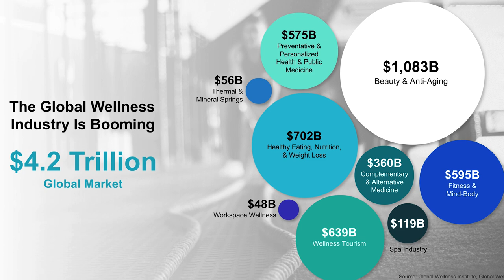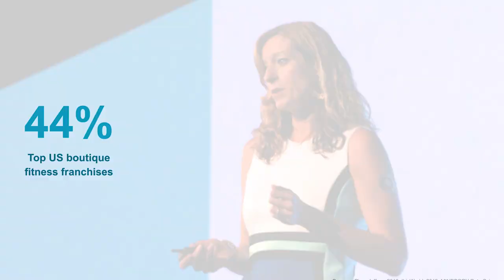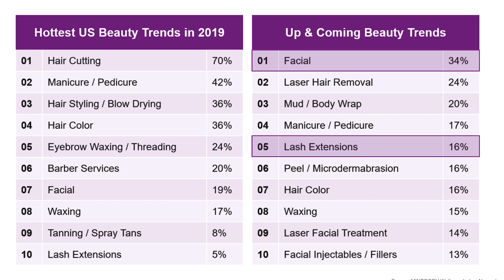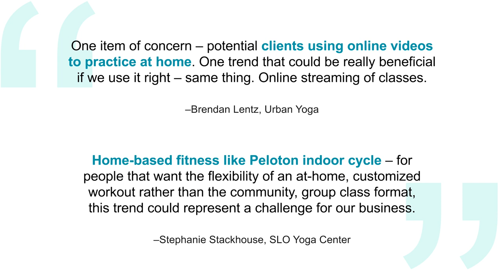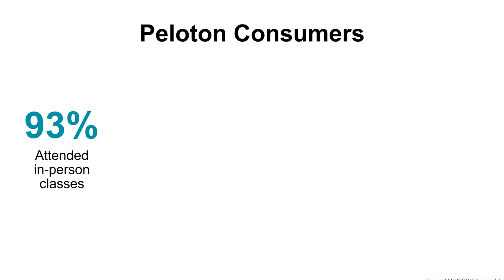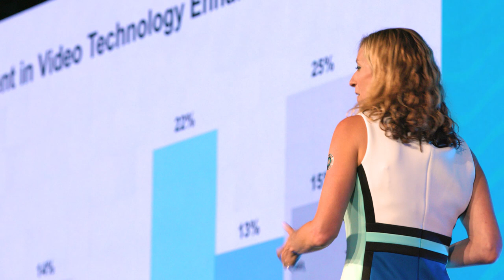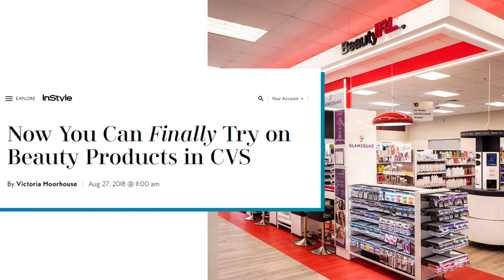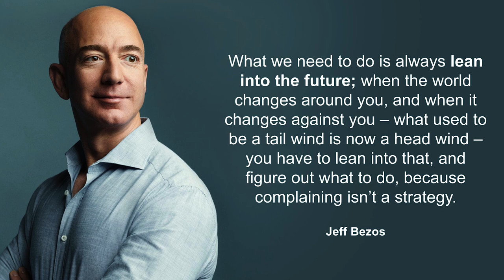BOLD 2019: State of the Industry and MINDBODY Data Insights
As someone who is interested in the future of the fitness, wellness, and beauty industry, you may have a lot of questions running through your mind at any given moment: Are on-demand services impacting your business? What are beauty, wellness, and fitness services are people interested in trying next?

We have the answers.

The wellness industry is changing, as consumer expectations and technology entrants push the industry forward. Using MINDBODY's data and insights, we demystify important market and technology trends, giving you a read on the landscape that will help you to consciously evolve your business.

This session was recorded at the 2019 BOLD Conference in Anaheim, California. Register to join us in New York City in 2020

Follow MINDBODY on social media!